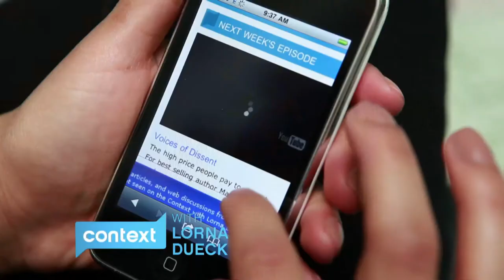Sabbath | Sabbath Manifesto | Day of Rest | NT - 1131 - 15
| Promo for upcoming episode of Context - can we actually take a day off, unplugged?